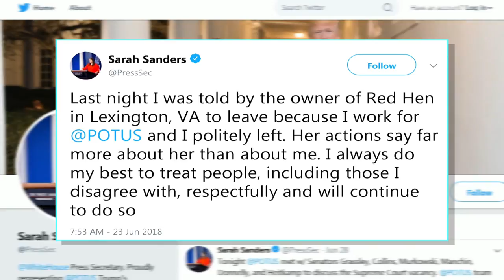Woman confronts Scott Pruitt at D. C.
A woman carrying her young son approached Scott Pruitt, the scandal-hit chief of the U.S. Environmental Protection Agency, at a Washington restaurant and politely asked him to resign. Pruitt is the latest Trump official to be confronted in public in a matter of weeks.

What do you think, write down below.